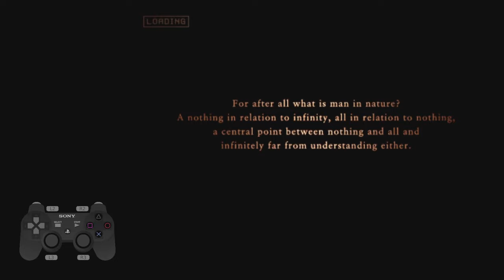FlowFrames (DeDup 0.5 and FixScene 0.05) Ace Combat: Zero Interpolation Settings Test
Testing FlowFrames  with 0.5 De Duplication After Extraction
and 0.05 Scene Change sensitivity.

DeDupe causes issues when dealing with slow parts of the game like text and stuff.